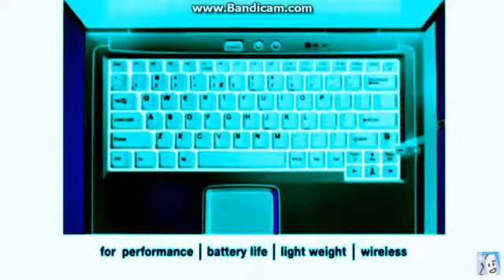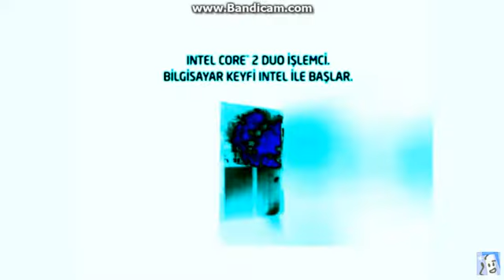Intel Logo History in Phased Effect 5.0 by TGF2018 is First